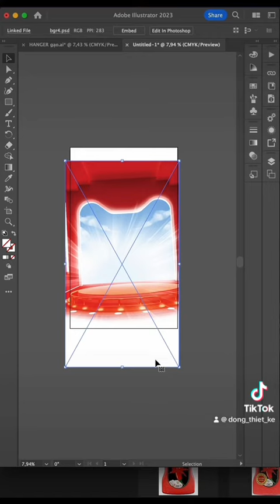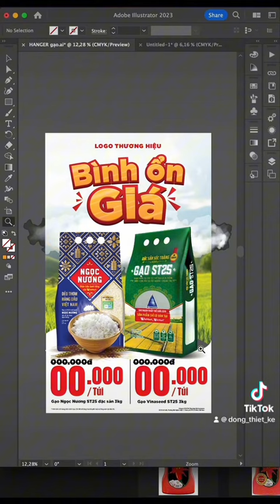cần tư duy như thế nào để thiết kế tốt